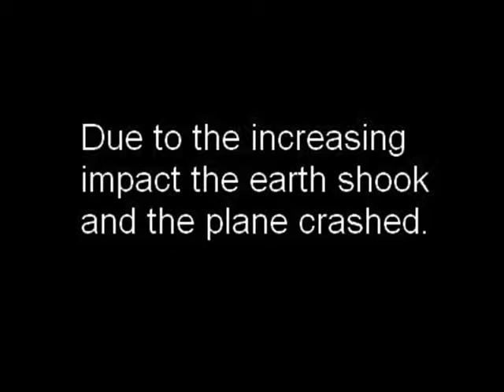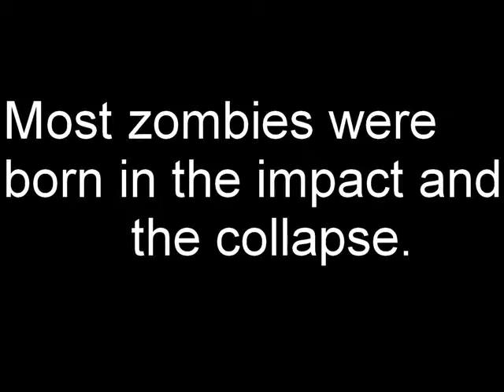CoD WaW Nazi Zombies My Story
Ideea mea de poveste de zombii la Call of Duty.